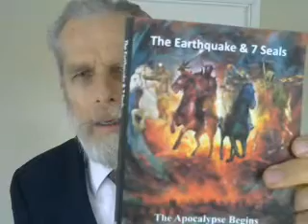Decoding the 1st Seal--God's Name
John heard thunder from the 1st creature in Rev 6:1. The 1st creature is a lion, Rev 4:7.  It's the Lion of Judah, Rev 5:5. Thunder is the 'roar' of the Lion, which is an earthquake--Joel 3:16.
That's how the end-time "day of the Lord" is initiated--by an earthquake, also seen in Joel 2:10,11 & 1Thess 5:2,3.
God's name is not LORD--that's a title. Translators removed God's name about 7000 times in the Old Testament, replacing it with LORD in all capitol letters, like the 7,000 silent witnesses in Elijah's time what hadn't bowed to Baal.  The translation of Baal is "lord" so we have a modern parallel and God wants to be known by His name which is important as Christ's prayer in John 17 supports.

Josephus said the sacred name “consists of four vowels.” Wars of the Jews, Book 5, Chapter 5, Section 7.
Some say those letters are consonants, but a renowned Hebrew textbook says, “Long before the introduction of vowel-signs, it was felt that the main vowel-sounds should be indicated in writing, and so the three letters, yothe, hay, waw, were used to represent long vowels.” A Practical Grammar for Classical Hebrew, Weingreen, Oxford University Press, 1959, p. 7-8. God’s name is spelled yod, hay, waw [vav], hay.
Consonants [like b, d, k, or m] are made by obstruction of air flow. God’s name has no obstruction like our names or characters have. His name and His character are all flow and melody. Vowels are the essential part of any pronounceable word.
We use the vowels of God’s name in every word we speak or write—we wouldn’t have any intelligible words without vowels. God lets us use the vowels of His name in every word we speak.